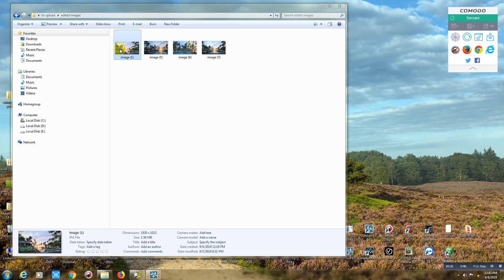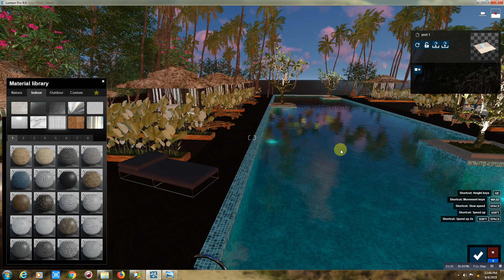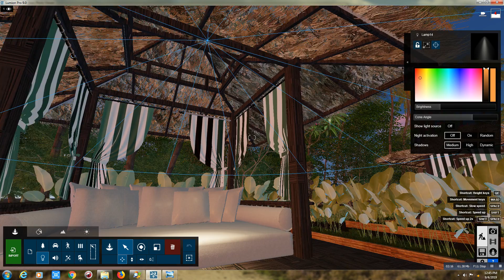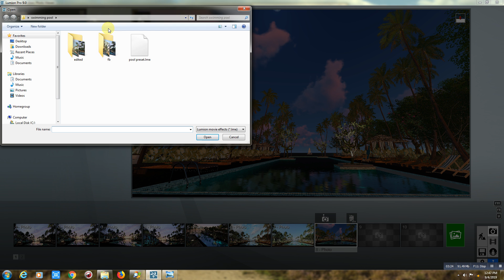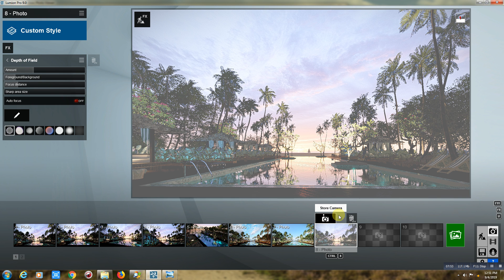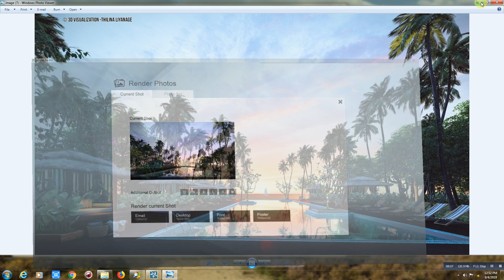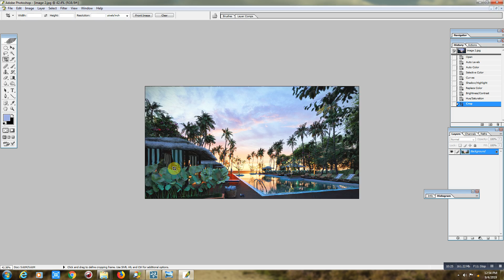Lumion 9 exterior Render Settings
lumion9tutorials Lumion9settings sketchuptextureclub.com here i shared Lumion 9 material and render settings for the outside swimming pool at evening,and hoe to enhance the raw photos with photoshop